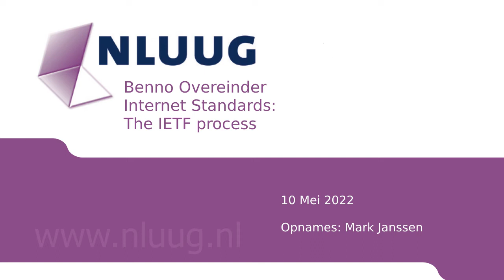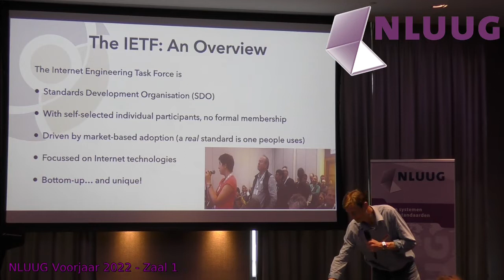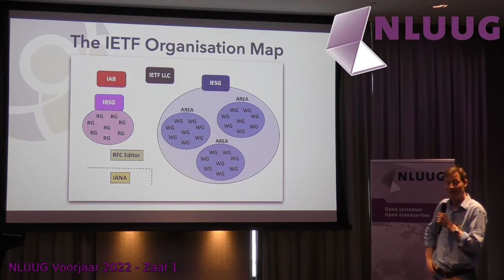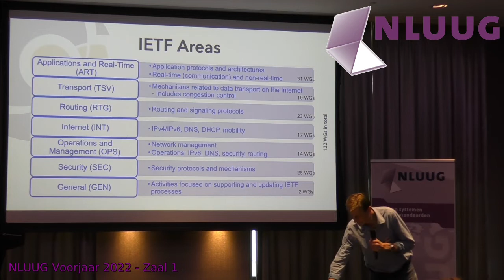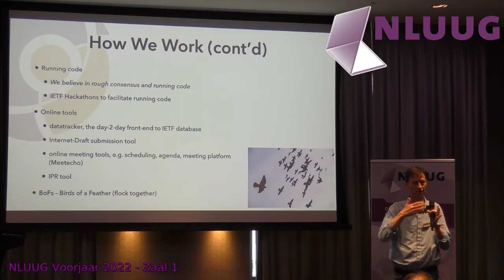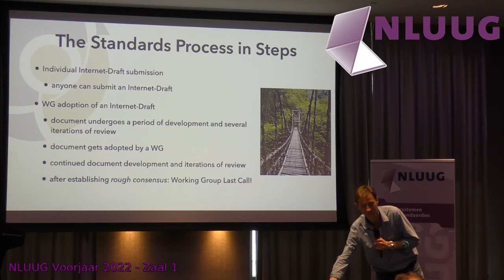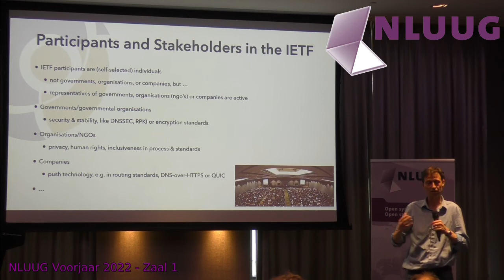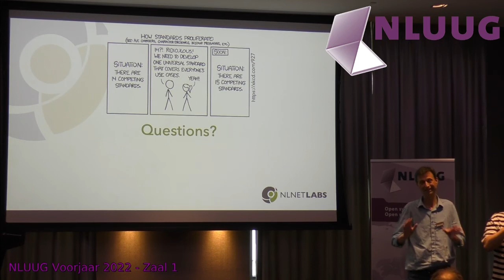NLUUG VJ-22 Benno Overeinder -- Internet Standards, the IETF Process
The presentation is about the IETF standardization organization, its objectives, the process and the organization. How are internet standards established, what are the steps to get from an idea, via the IETF process, to a document that describes an internet protocol? The resulting documents must be so complete that different implementations of the protocol are interoperable.

Biography

Benno Overeinder is managing director of NLnet Labs, an R&D organisation that contributes to open standards for an open Internet. His interests are the fundamental building blocks of the Internet, in particular the DNS and the inter-domain routing infrastructure, and its security and stability.